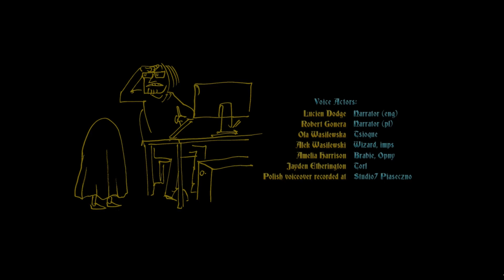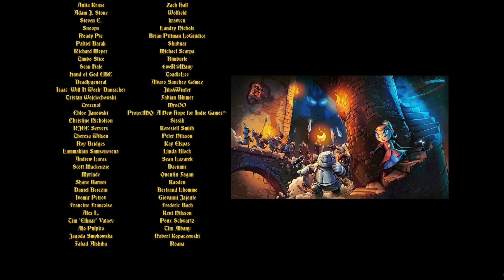TSIOQUE PL #5 - FINAŁ! | Cała prawda o królestwie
TSIOQUE gameplay PL // TSIOQUE po polsku

Czołem ludziska!
TSIOQUE to humorystyczna, ręcznie malowana i animowana przygodówka point & click z elementami zręcznościowymi, w której mała księżniczka TSIOQUE musi sama poradzić sobie ze Złym Czarnoksiężnikiem i wyplenić z zamku "pierdołatowate płazaki" :v

Albo wesprzyj bezpośrednio na YouTube!

Królewska pjona za wszelki feedback - szery, lajki, suby i hejty!